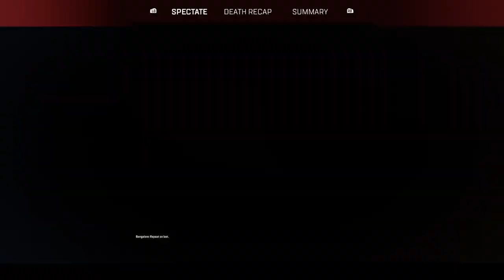Apex ranked apex legends #40